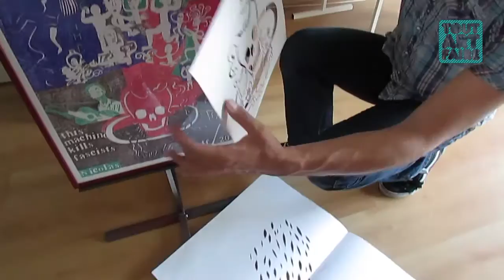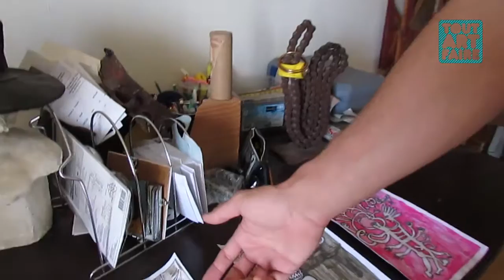Nicolas Bulf, artiste plasticien - Tout Art Faire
Portrait de Nicolas Bulf, artiste plasticien et intervenant pour l'association bordelaise Tout Art Faire.